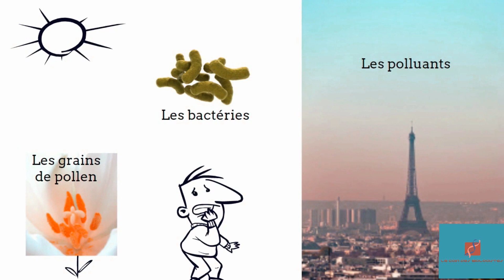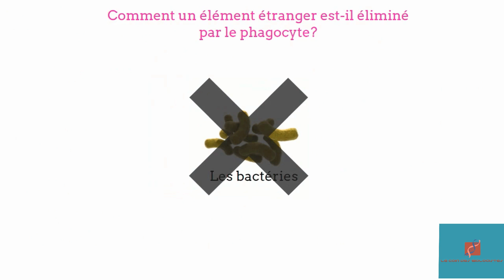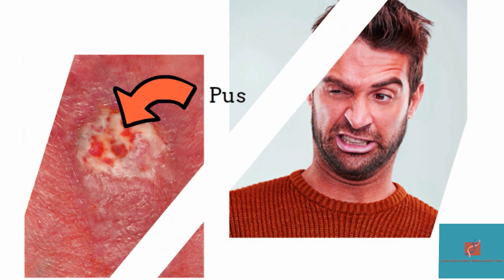La réaction immunitaire